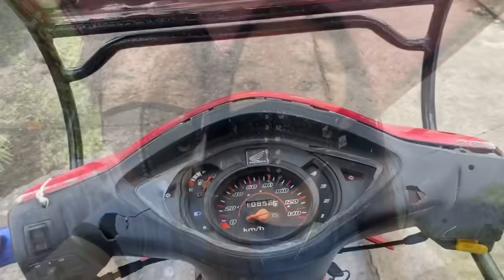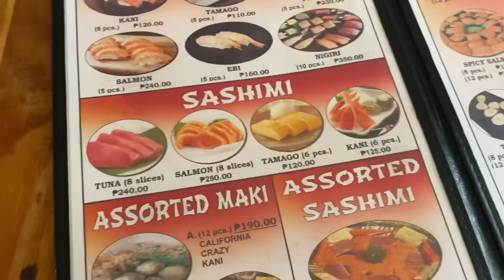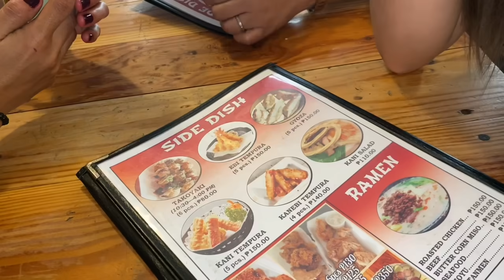TRIKE DRIVER FOR A DAY (Happy 8th Babe!!🙈)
Don't worry guys may kasama akong expert and pro sa pag tricycle!!! and that's a must!!! iloveyou all!!❤️